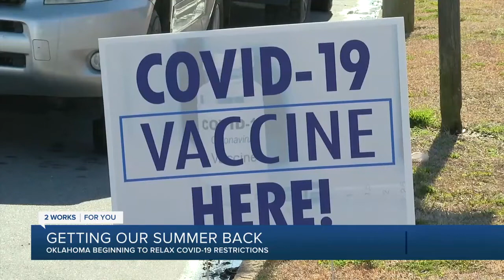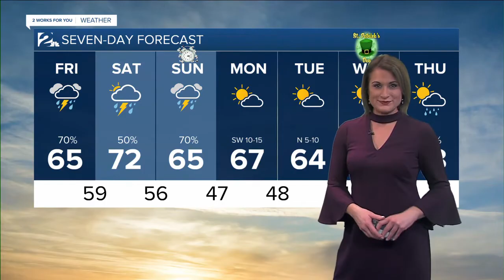KJRH Latest Headlines | March 12, 7am